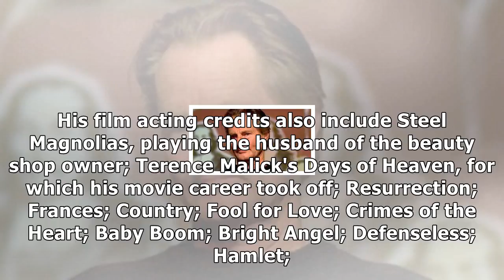Sam shepard, esteemed playwright and actor, dies at 73